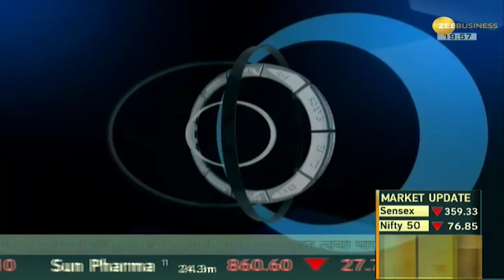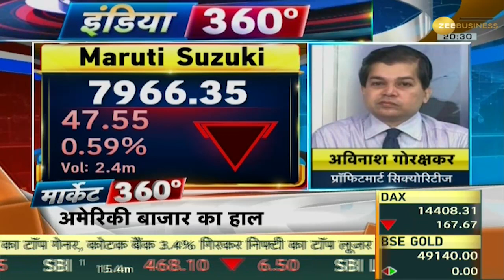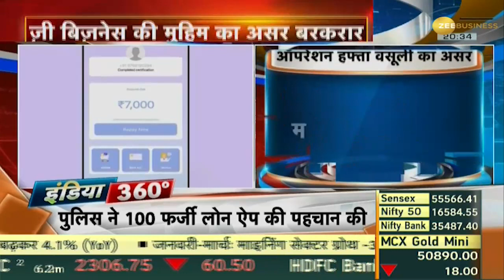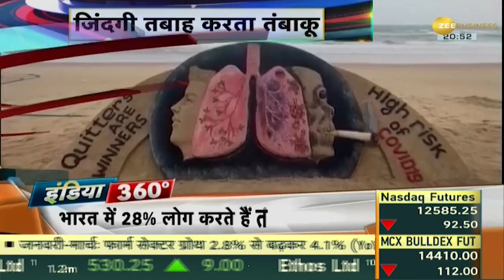India 360: Economy की रफ्तार पर ब्रेक, चौथी तिमाही में GDP गिरकर 4.1% रही, पूरे साल में 8.7% दर्ज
GDP ग्रोथ धीमी पड़ी 📉🔻

In the fourth quarter of the financial year 2021-22, the government has suffered a setback on the GDP front, India's GDP growth rate was 4.1% in the fourth quarter (January-March). According to experts, the main reason for the slowdown in the growth rate is inflation. GDP growth for the financial year 2021-22 was recorded at 8.7%. At the same time, in the third quarter of the financial year (October-December), the economic growth rate i.e. GDP was 5.4%. The country's GDP growth rate stood at 20.1% in the April-June quarter and 8.4% in the July-September quarter.

वित्त वर्ष 2021-22 की चौथी तिमाही में सरकार को जीडीपी के मोर्चे पर झटका लगा है, चौथी तिमाही (जनवरी-मार्च) में भारत की GDP ग्रोथ रेट 4.1% रही. जानकारों के मुताबिक विकास दर में सुस्ती का मुख्य कारण महंगाई (Inflation) है. वित्त वर्ष 2021-22 के लिए GDP ग्रोथ 8.7% दर्ज की गई. वहीं वित्तीय वर्ष की तीसरी तिमाही में (अक्टूबर-दिसंबर) में आर्थिक विकास दर यानी GDP 5.4% रही थी. अप्रैल-जून तिमाही में देश की GDP ग्रोथ रेट 20.1% और जुलाई-सितंबर क्वार्टर में 8.4% पर रही थी.